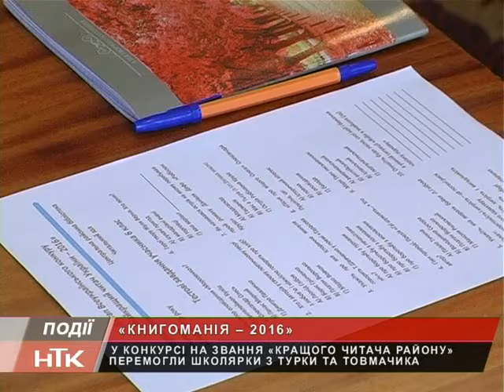На Коломийщині визначали кращого читача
На Коломийщині визначали кращого читача. Захід відбувся в рамках Всеукраїнського конкурсу «Книгоманія – 2016». До участі запросили мешканців району – учнів 6-7 класів. Визначили і переможців.